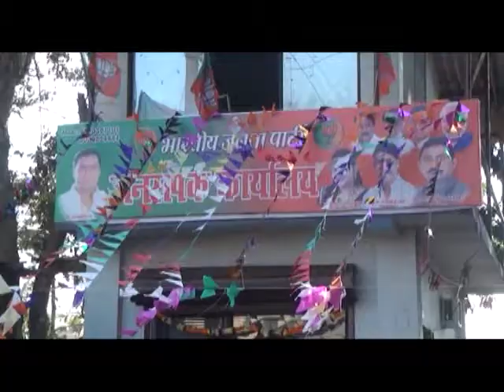खुटारी येथे भाजपचे जनसंपर्क कार्यालय सुरु; आमदार प्रशांत ठाकुर यांच्या हस्ते उद्घाटन